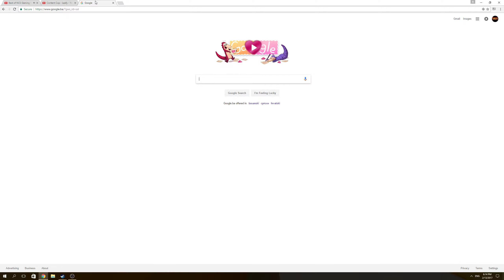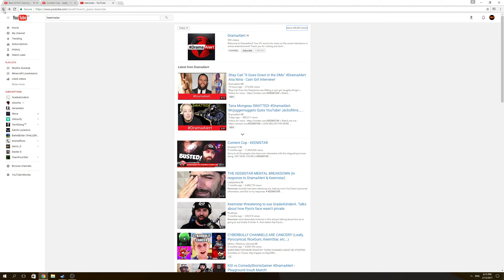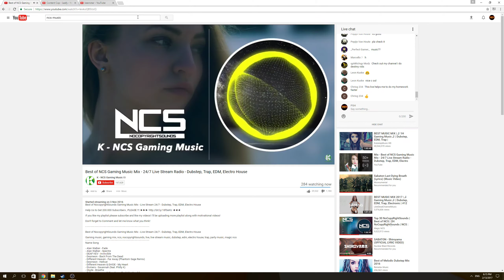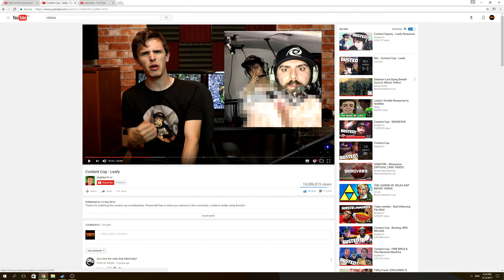Objasnjenje zasto se youtuberi Svadjaju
Evo malo objasnjenje zasto se youtuberi svadjaju so freaking fake :D